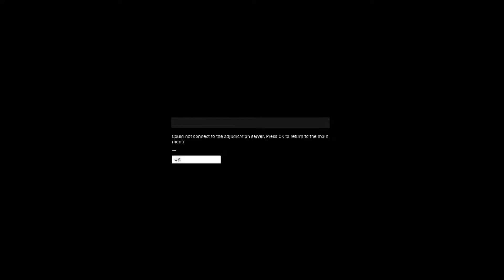This Side of the Dark ep 14 with Kev Banufong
In this episode of This Side of the Dark, I'm joined with cmdr Kev Banufong, here's his twitch channel
And we reveiw and discuss what might have happened to the Guardians, and could they still be around.
We also discuss alittle about a suspected feature that could be coming as early as 2.3, and that is the ability to walk around our cockpits, and bridges of our ships.